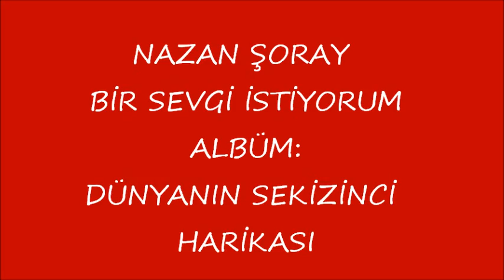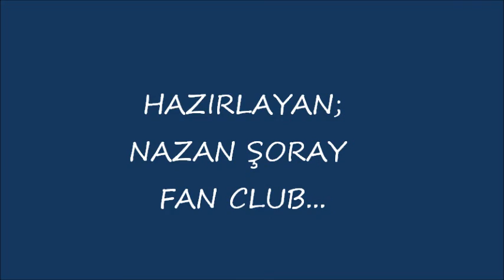NAZAN ŞORAY BİR SEVGİ İSTİYORUM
NAZAN ŞORAY FAN CLUB SUNAR...
ALBÜM:DÜNYANIN SEKİZİNCİ HARİKASI